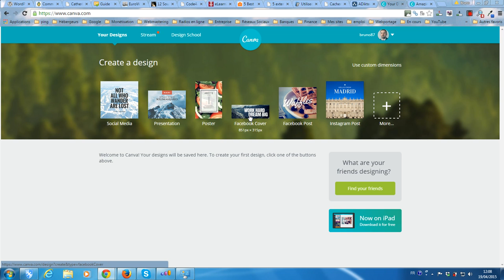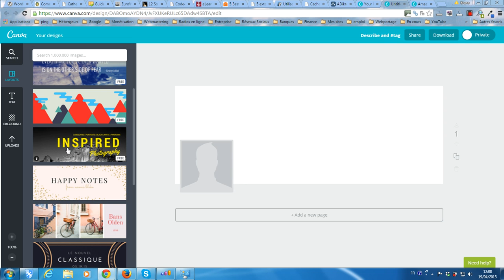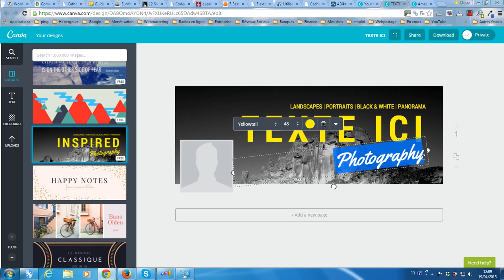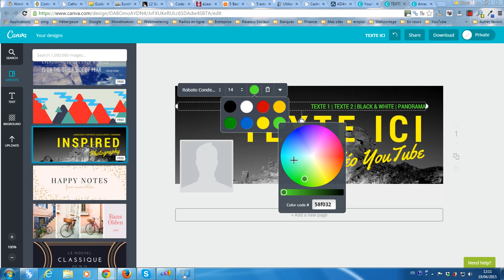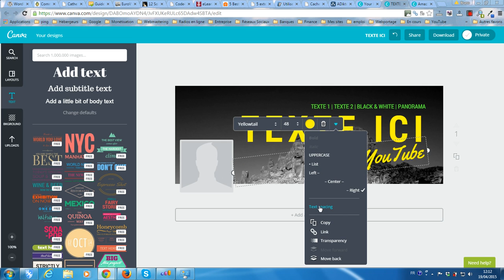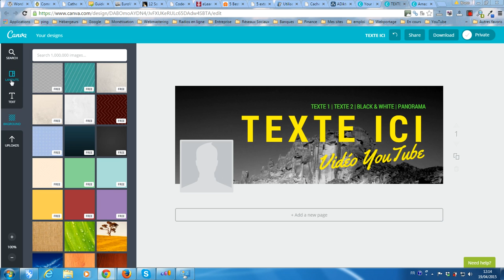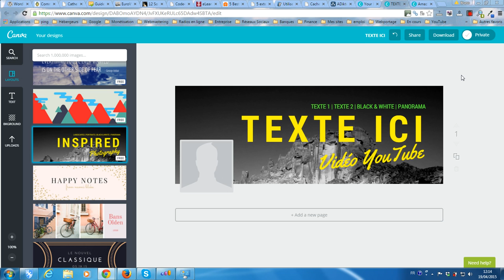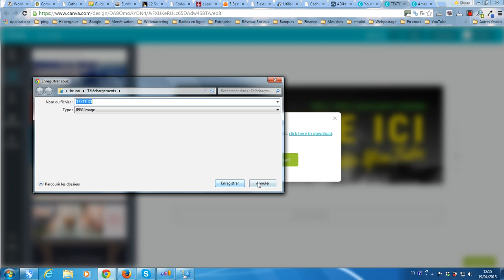Créer facilement et gratuitement une couverture Facebook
La plateforme gratuite vous propose de vous montrer comment facilement et gratuitement créer une couverture Facebook personnalisée.
Ce tuto est également applicable pour créer des posters, des affiches, des logos et autres éléments visuels puisque le principe est le même.